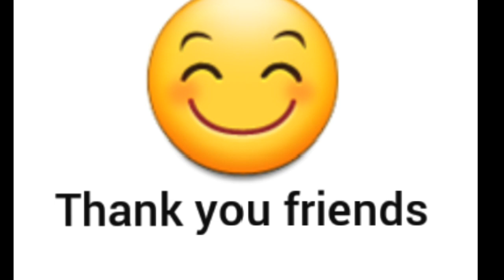अधूरे कामों को पूरा कर देंगे ये सरल से उपाय।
आपकी कुंडली में ग्रहों की बुरी स्थिति हो या काम बनते बनते रूक जाते हों, यह उपाय आपके लिए बहुत कारगर साबित होंगे।